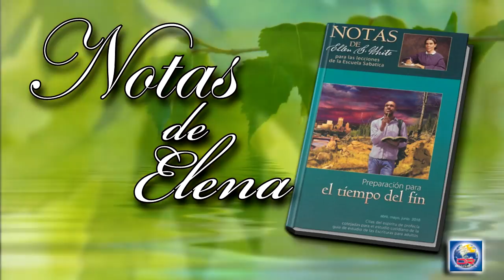Notas de Elena - 20 de Junio del 2018 - El Armagedón y el Monte Carmelo Parte I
EL ARMAGEDÓN Y EL MONTE CARMELO: PRIMERA PARTE
De pie, y consciente de su inocencia delante de Acab, Elías no intenta disculparse ni halagar al rey. Tampoco procura eludir la ira del rey dándole la buena noticia de que la sequía casi terminó. No tiene por qué disculparse. Lleno de indignación y del ardiente anhelo de ver honrar a Dios, devuelve a Acab su imputación, declarando intrépidamente al rey que son sus pecados y los de sus padres, lo que atrajo sobre Israel esta terrible calamidad (Conflicto y valor, p. 208).
Dios no puede usar hombres que, en tiempo de peligro, cuando se necesita la fortaleza, el valor y la influencia de todos, temen decidirse firmemente por lo recto. Llama a hombres que pelearán fielmente contra lo malo, contra principados y potestades, contra los gobernantes de las tinieblas de este mundo, contra la impiedad espiritual de los encumbrados.
A los tales dirigirá las palabras: "Bien, buen siervo y fiel. .. entra en el gozo de tu Señor". Mateo 25:23 (Profetas y reyes, p. 105).
La verdadera reverencia hacia Dios nos es inspirada por un sentido de su infinita grandeza y un reconocimiento de su presencia. Este sentido del Invisible debe impresionar profundamente todo corazón. La presencia de Dios hace que tanto el lugar como la hora de la oración sean sagrados. Y al manifestar reverencia por nuestra actitud y conducta, se profundiza en nosotros el sentimiento que la inspira. "Santo y temible es su nombre" (Salmos 111 :9, VM), declara el salmista. Los ángeles se velan el rostro cuando pronuncian ese nombre. ¡Con qué reverencia debieran pronunciarlo nuestros labios, puesto que somos seres caídos y pecaminosos!. ...
Siglos más tarde, Pablo enseñó la misma verdad en estas palabras: "El Dios que hizo el mundo y todas las cosas que en él hay, éste, como sea Señor del cielo y de la tierra, no habita en templos hechos de manos, ni es honrado con manos de hombres, necesitado de algo; pues él da a todos vida, y respiración, y todas las cosas ... para que buscasen a Dios, si en alguna manera, palpando, le hallen; aunque cierto no está
lejos de cada uno de nosotros: porque en él vivimos, y nos movemos, y somos". Hechos 17:24-28 (Profetas y reyes, p. 34).
Los atrios del templo de Jerusalén, llenos del tumulto de un tráfico profano, representaban con demasiada exactitud el templo del corazón, contaminado por la presencia de las pasiones sensuales y de los pensamientos profanos. Al limpiar el templo de los compradores y vendedores mundanales, Jesús anunció su misión de limpiar el corazón de la contaminación del pecado -de los deseos terrenales, de las concupiscencias egoístas, de los malos hábitos, que corrompen el alma ...
Su presencia limpiará y santificará el alma, de manera que pueda ser un templo santo para el Señor, y una "morada de Dios, en virtud del Espíritu. Efesios 2:21, 22 (El Deseado de todas las gentes, pp. 132, 133).